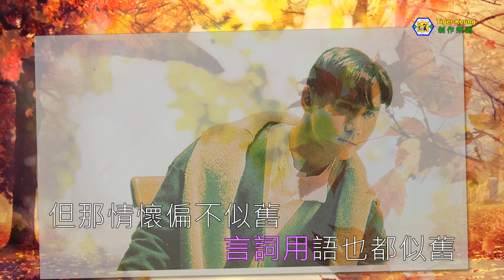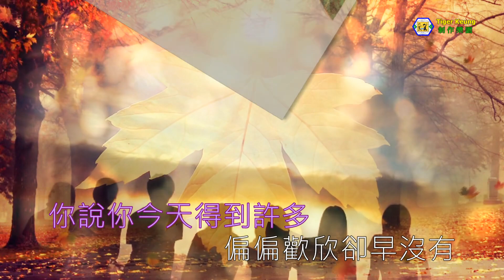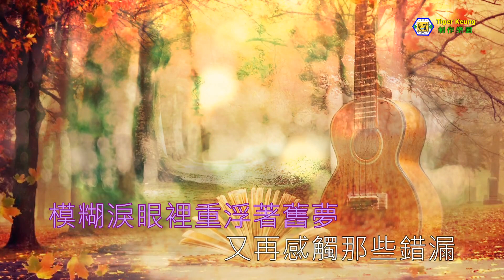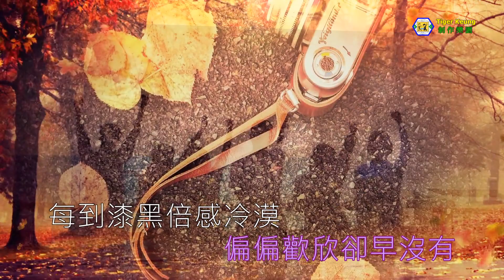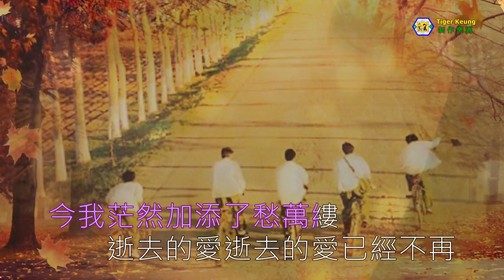黃凱芹(舊朋友)伴奏